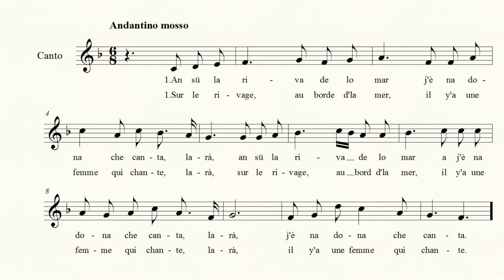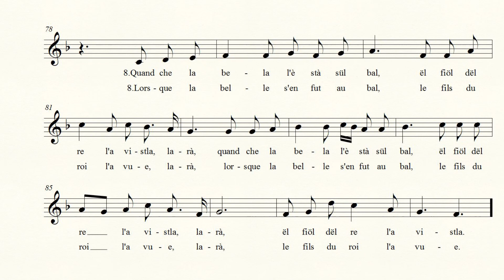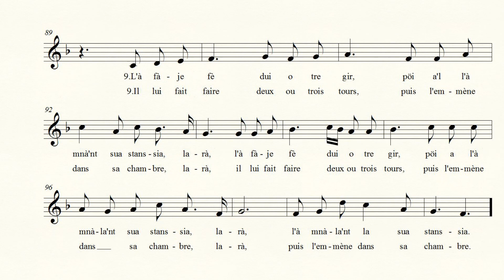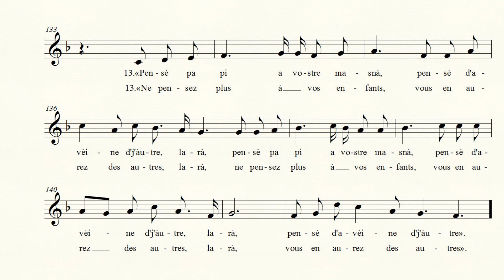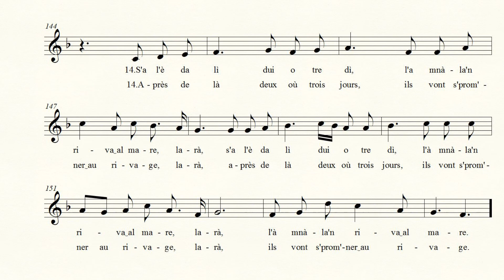[24,21] Ratto al ballo (melodia in piemontese e in francese)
24 Vecchie canzoni popolari del Piemonte

raccolte e trascritte per canto e pianoforte da

Leone Sinigaglia

2ª serie (postuma)

revisione di Luigi Rognoni

Ricordi, Milano 1956